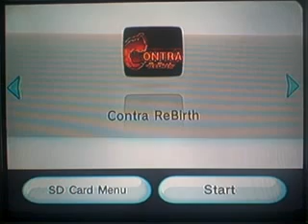Contra ReBirth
Developer(s): M2
Publisher(s): Konami